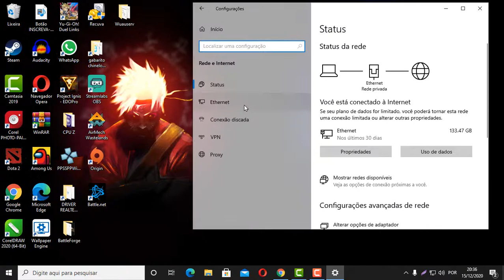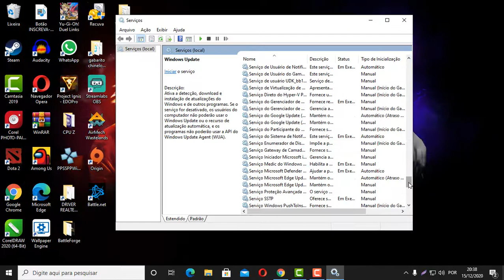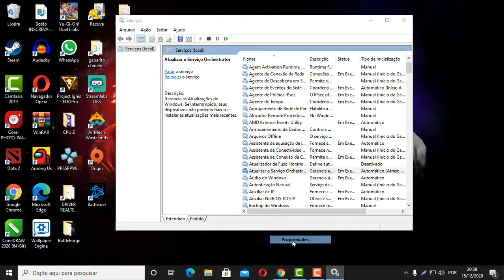COMO DESATIVAR ATUALIZAÇÃO AUTOMATICA do WINDOWS EM 3 PASSOS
COMO DESATIVAR ATUALIZAÇÃO AUTOMATICA do WINDOWS EM 3 PASSOS desativar atualização do Windows Update permanente como deixar desabilitado atualização do windows e parar de receber atualizações do  automatica.